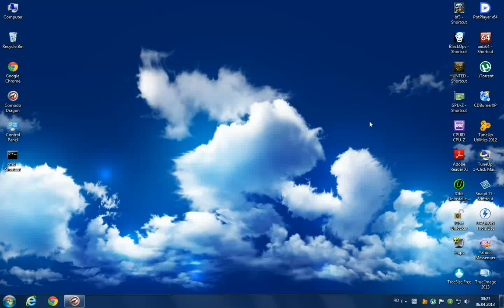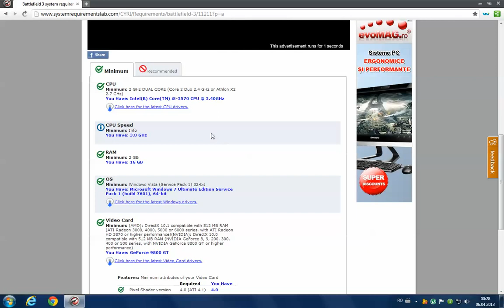Cum stim daca putem rula un joc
Can I run Far Cry 3, Crysis 3, Battlefield 3, Assassin's Creed III, Hitman Absolution, Planetside 2, or Grand Theft Auto IV? Does my computer meet the minimum or recommended requirements for The Elder Scrolls V: Skyrim? Difficult questions. But evaluating whether or not your computer meets or exceeds hardware requirements is our specialty. Remembering your exact PC hardware specs is tough, deciphering the meaning of a PC game's minimum requirements is challenging and combining those tasks together is almost impossible for mere mortals. But Can You RUN It does this millions of times every month. See for yourself, takes less than a minute.